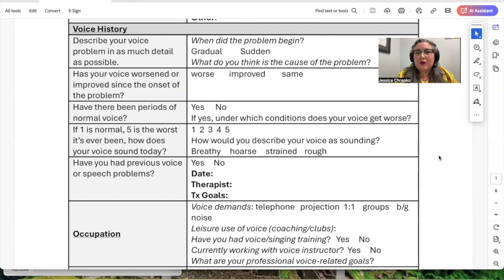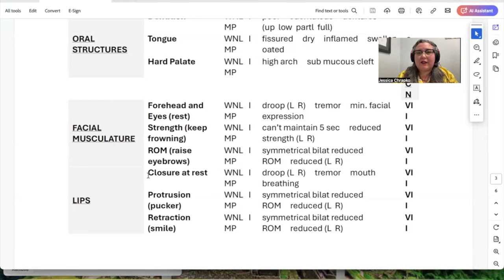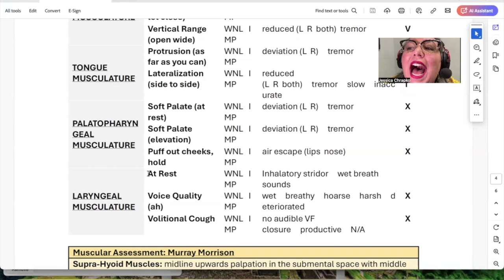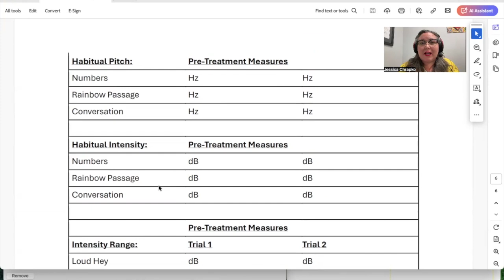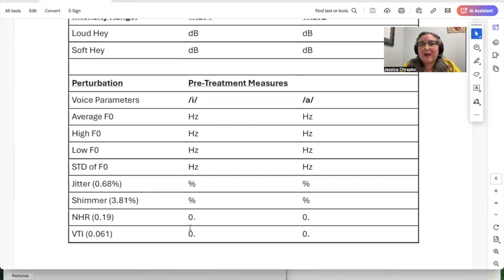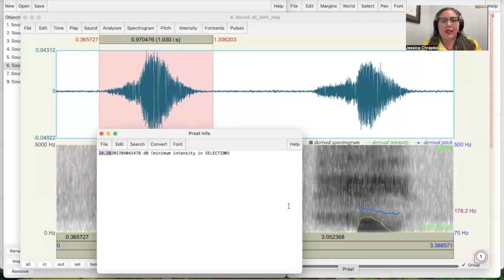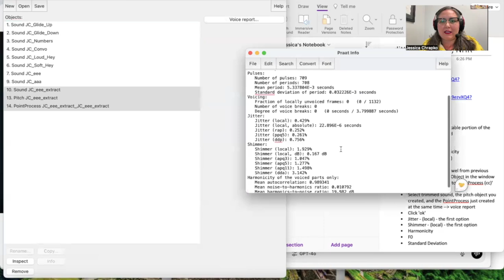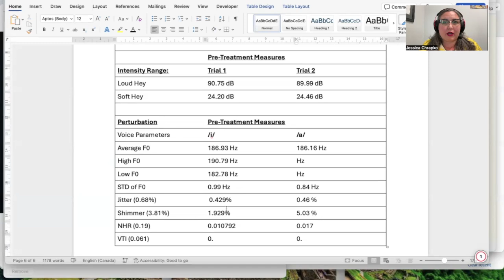Voice Assessments and Acoustic Analysis with Praat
Are you curious to see what is involved in a voice assessment with a speech-language pathologist? Whether you have a diagnosed voice disorder, or your voice sounds different than it used to, or you're just curious about what a vocal examination entails, take a gander at this video and nerd out with me as we go through an acoustic analysis of my own vocal measures!

To download a free copy of my voice assessment template from Dropbox, follow this